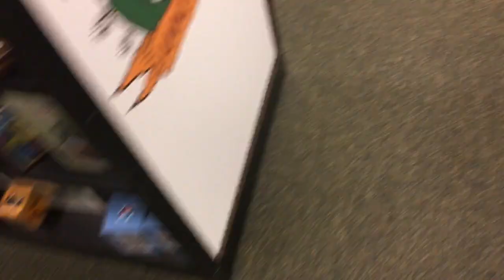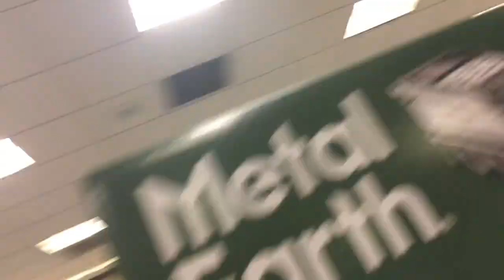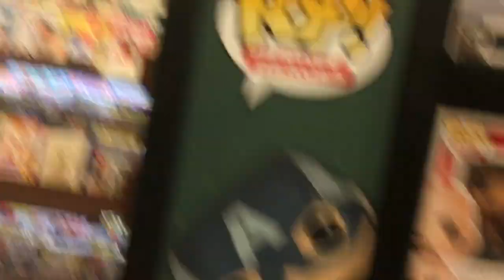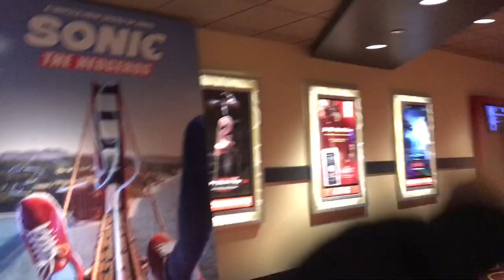Barnes and Noble adventures- VLOGMAS DAY 15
so we went to Barnes and Noble and this video is basically just me showing you a bunch of cool and cute things I found. Hope you enjoy :)

happy holidays 🕺🏽

xoxo,
Mia 💗💝💖💘💓💕💞